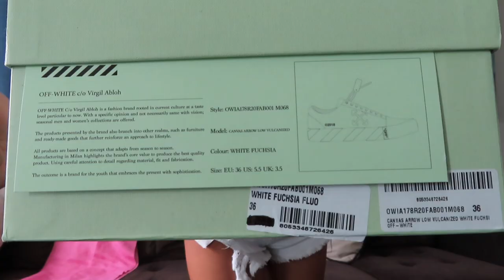FUCHSIA (PINK) OFF-WHITE Arrow Vulcanized Neon Low-Top Sneakers SAKS EXCLUSIVE!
Here's my very first unboxing video!  I thought I had to share this Saks Exclusive piece I snagged because it's quite limited and I love me for getting them lol It's okay if you don't like them because I love them 😘 Please pardon my undone nails, hardly any places open in Hawaii due to the pandemic.  Otherwise, I would have gel polished them in fuschia with diagonal white stripes for this video.  Please enjoy! No mean comments, just love ❤️

X (formerly twitter) - @kettchupp